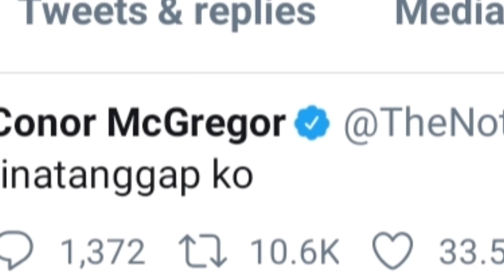Pacquaio Vs. McGregor- Will this happen?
Will this ever happen to the boxing world, AGAIN?!!..PACMAN vs. THE NOTORIOUS